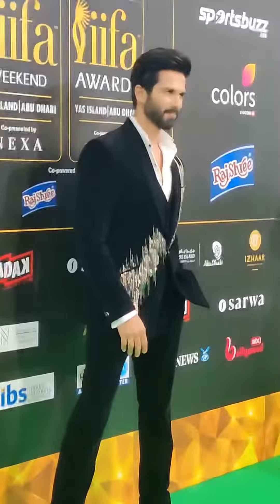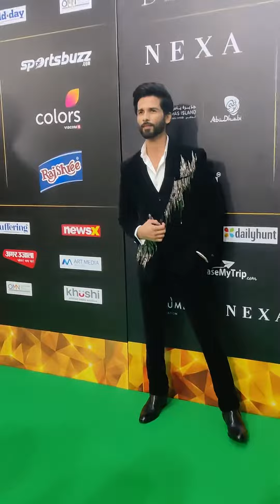Sara Ali Khan & Shahid Kapoor stunning entry at green carpet of IIFA 2022 awards in Abu Dhabi.